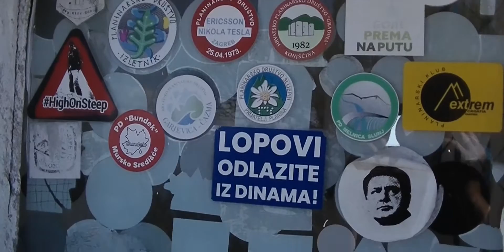IN SEARCH OF THE GOLDEN FLEECE. SHORT FILM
Two adventurers embark on a strange quest for the mythical golden fleece where reality slowly decays into madness.